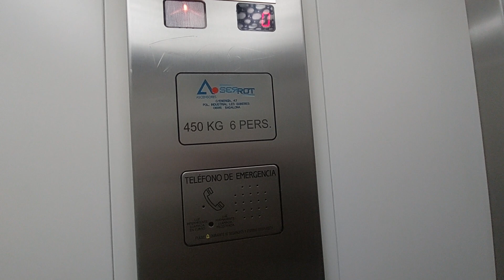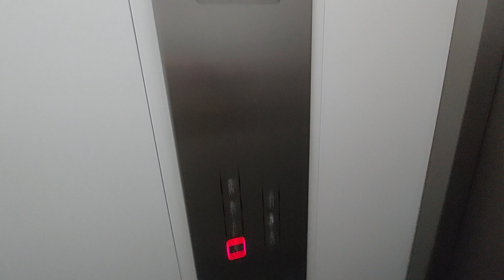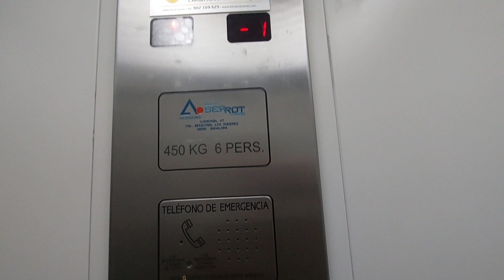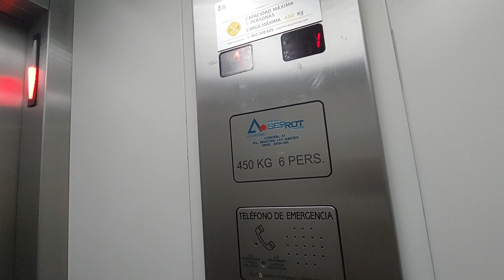2 Serrot MRL lifts in Tarragona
Location: Carrer de Bonaventura Hernández Sanahuja, 2-4-6, 43002 Tarragona

Left lift
Capacity: 450 kg 6 pers
Serial num: RAE 21405
Cabin lift: White

Right lift
Serial num: RAE 21404
Cabin lift: White

Doors: A, B, C, D, E, F, G, H
Name's building: